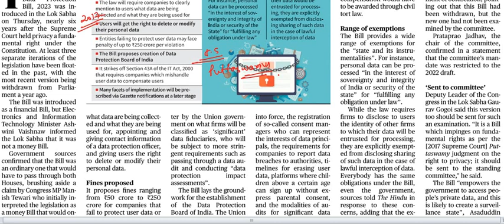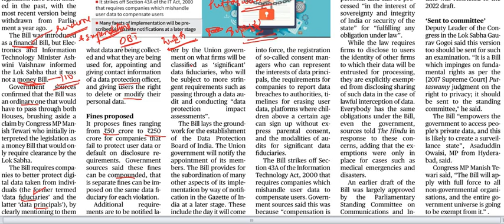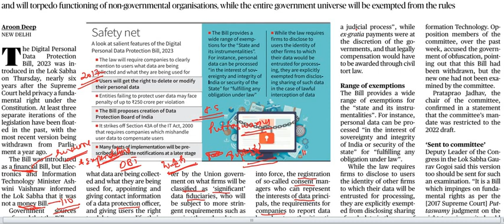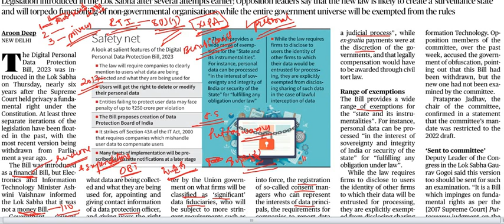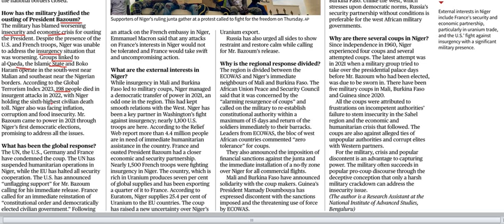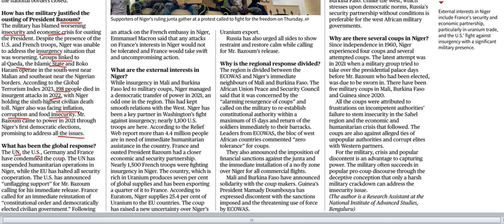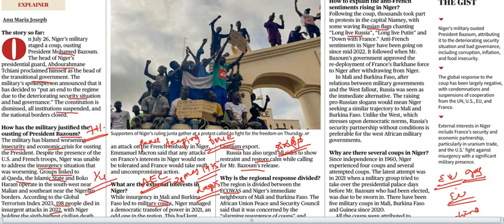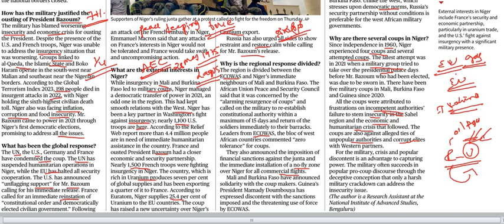Current Affairs 4th August 2023 || The Hindu News Analysis in Kannada by Classic Education